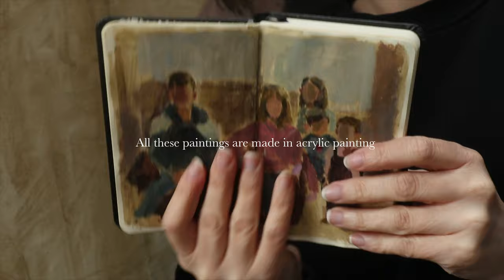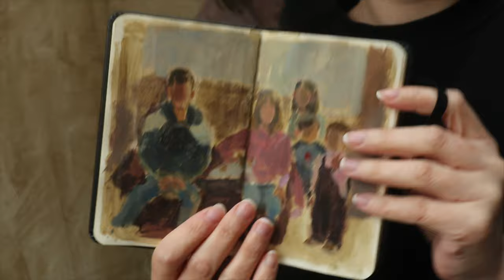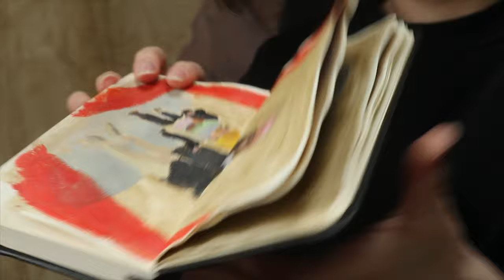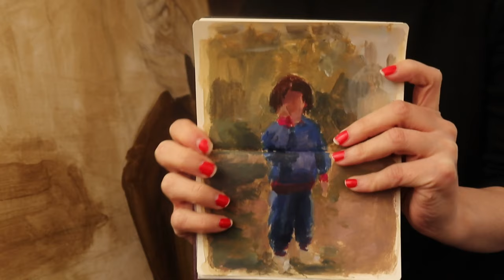Mini sketchbook tour - Oil and Acrylic Painting process - Recent works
Hello! In this video I show you some recent works: a mini sketchbook tour and some painting process in oil and acrylic painting.

I am currently taking painting commissions!

Elena.